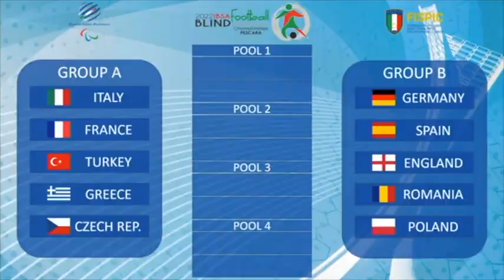In Abruzzo gli Europei di calcio a 5 non vedenti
Saranno i campi del Poggio degli ulivi di Città S. Angelo ad ospitare le gare degli Europei di calcio a 5 non vedenti dal primo al 17 giugno